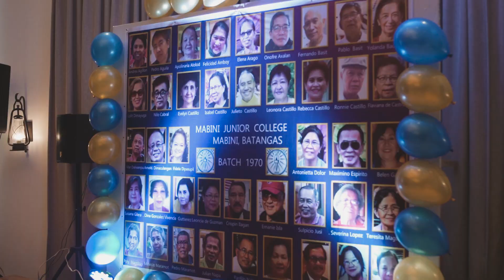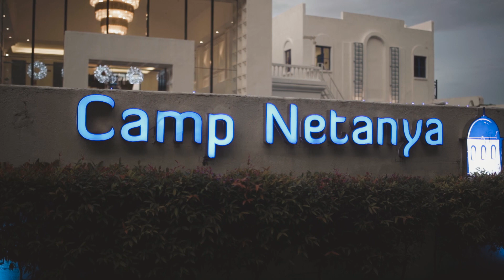Mabini Junior College Batch 1970 Get Together